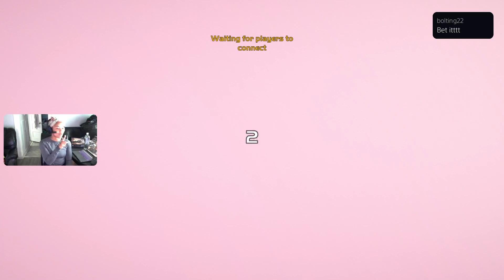GANG BEASTS (W/ MY VIEWERS)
I play a couple rounds with some of my twitch viewers!